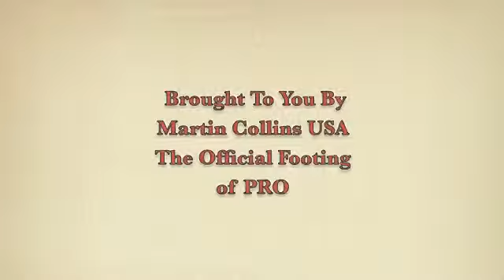PRO Tour Series CIC3* at The Fork - Weekend Wrap Up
Phillip Dutton maintains the lead on Mystery Whisper with Marilyn Little-Meredith in second and Rebecca Howard third after cross country, interviews by Laine Ashker. Samantha Clark joins us to wrap up the final day with clips of show jumping.

Track title: Its Possible
Composer: Dan Phillipson
Publisher:Lynne Publishing

Originally uploaded 9 April 2012
256 views as of 9 August 2014